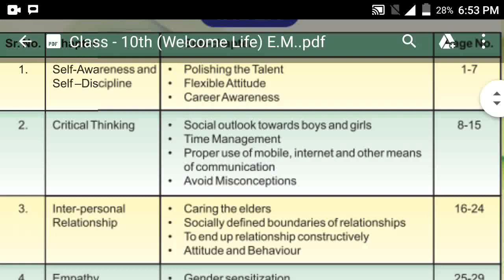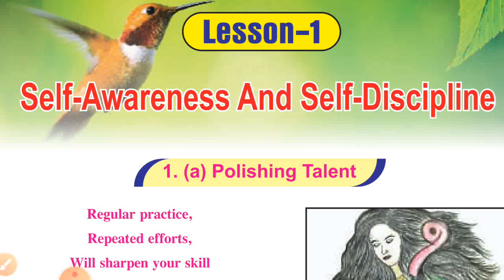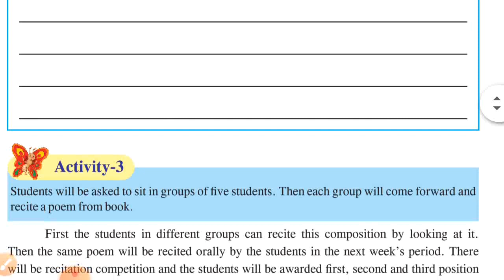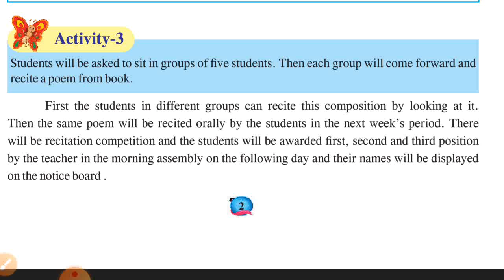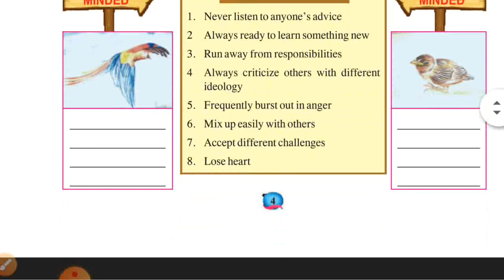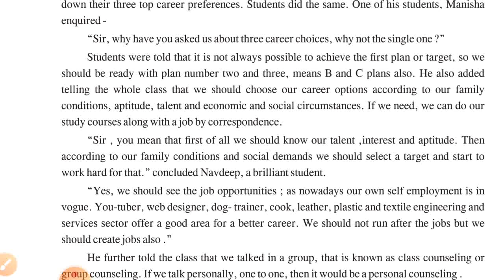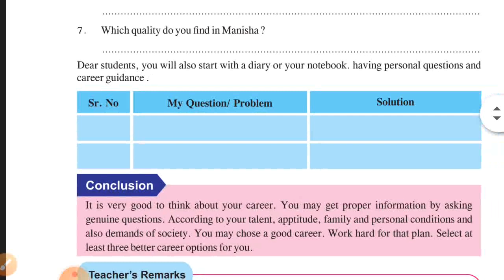PSEB class 10 Welcome Life Chapter 1 English Medium